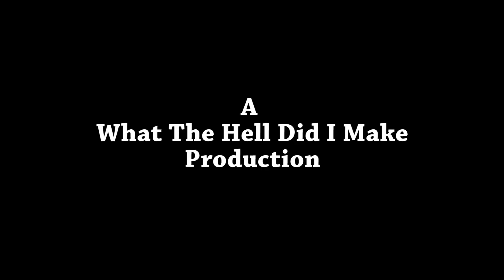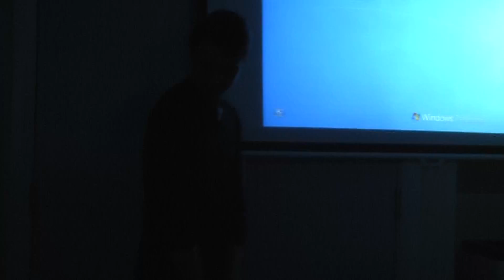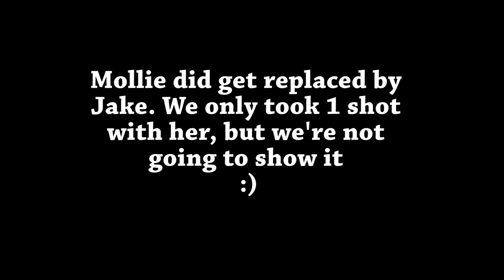The thief-(A short film)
This was regally done as a film project at college that's why at the end we have our teachers name Emily XD